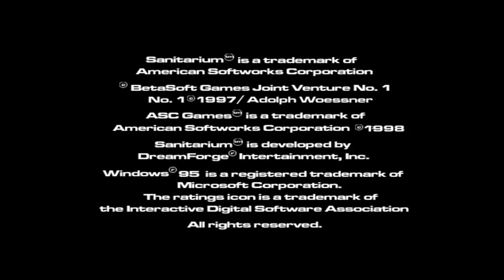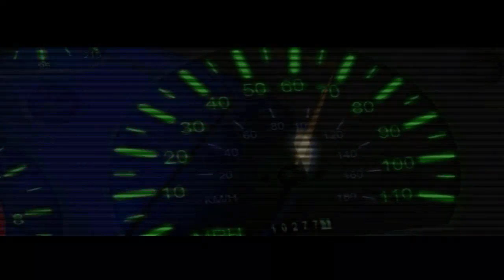Sanitarium (2013 Let's Play) - Pt.01 [ The Tower ]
We begin a new adventure with our bandaged friend in the 1998 point and click puzzle game, Sanitarium!

and play for yourself!